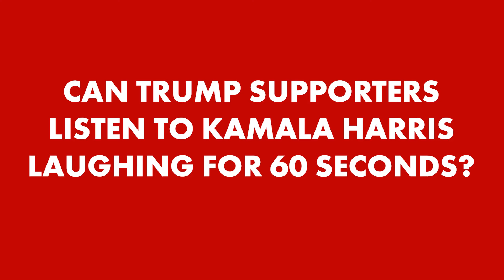How long can you last? – Trump supporters tried listening to Kamala laugh for 60 seconds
VP Harris has been roasted for her distinct and often untimely laugh. We asked Trump supporters to listen on a loop and see how long they could last.